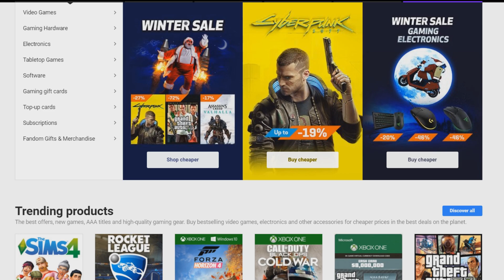Titkos BUNKER az Idegenek ellen! - BF (09)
📦 CSOMAGOKAT IDE KÜLDHETSZ:
▹ Cím: 1053 Budapest, Veres Pálné utca 9., 2. emelet 1.